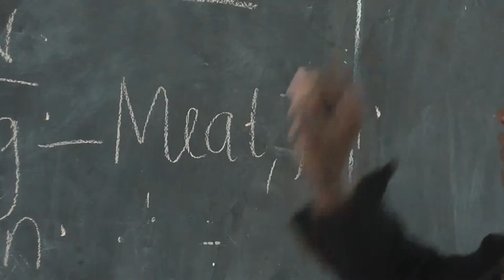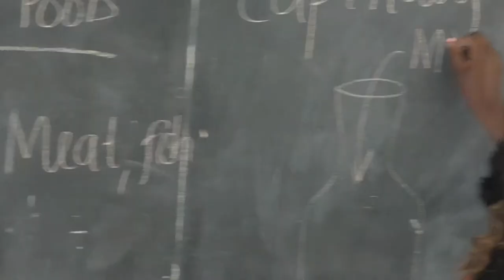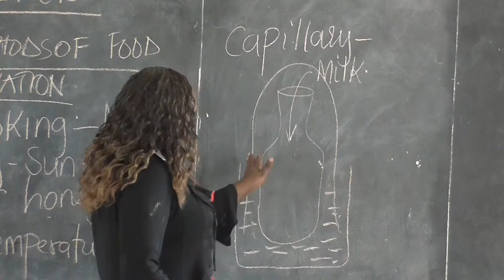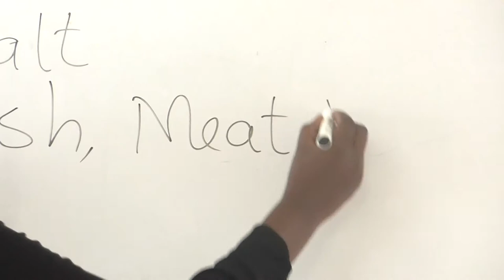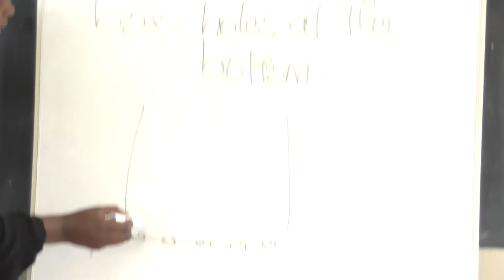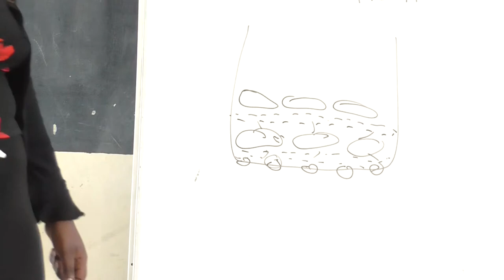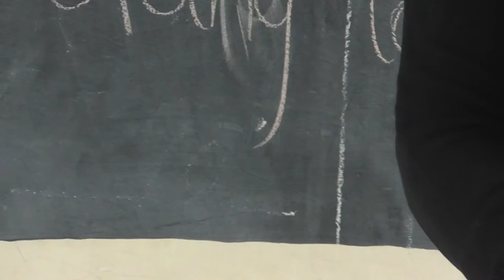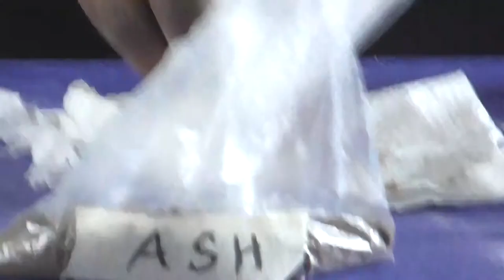Normal method of food preservation: Rose's science- ICT into PrimarySchool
This video was taken at Peace Junior Primary School
Teacher Rose Nyaboke Nyamwamis